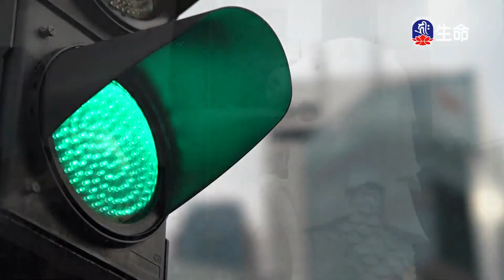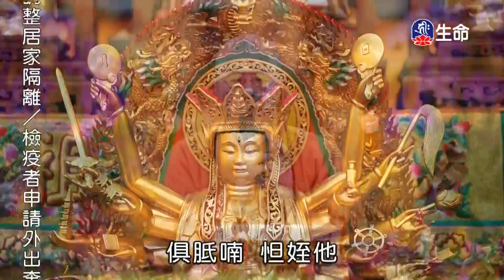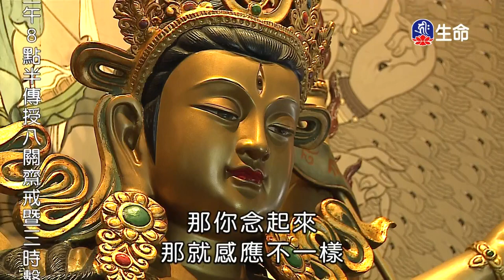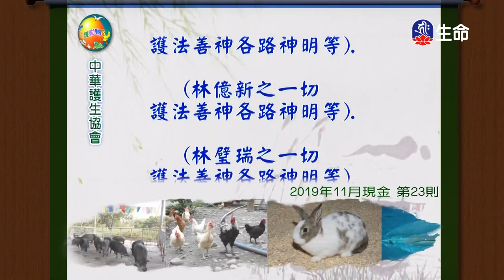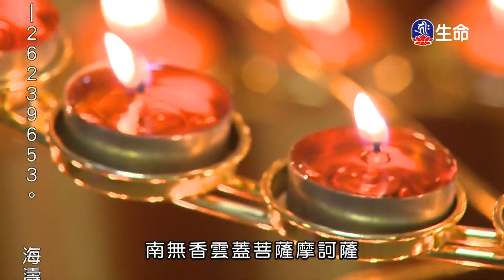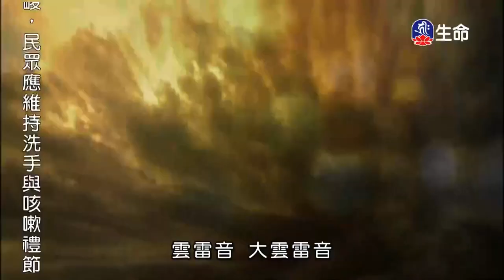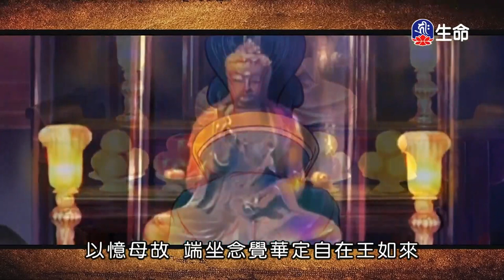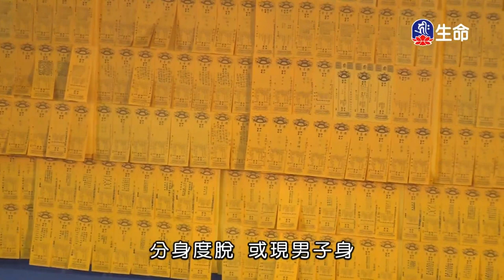準提法門_海濤法師心靈講座_(lifetv_20201030_15:00)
海濤法師心靈講座_準提法門。